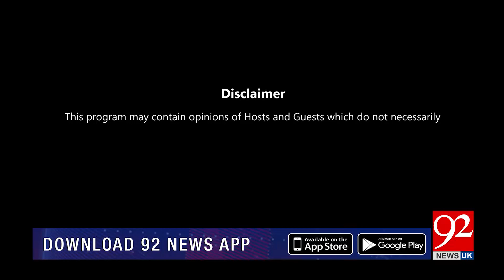Bakhabar Subh | Discussion on PTI govt's Mini Budget | 13 Sep 2018 | 92NewsHDUK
Bakhabar Subh is transmitted 7 days a week at 9:03 am. The News based morning programme feels like fresh air of the morn that includes eye-popping analysis of notable 8 to 10 news.